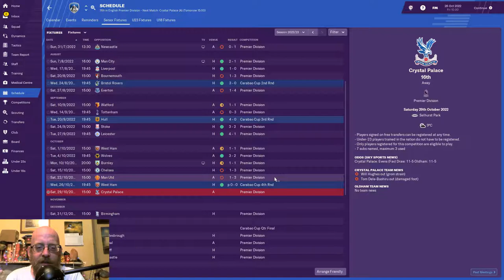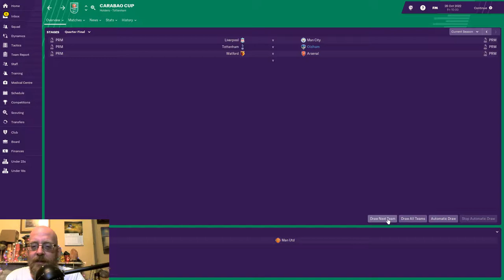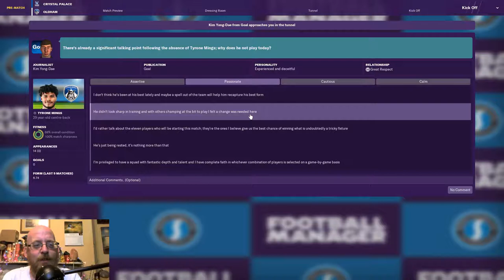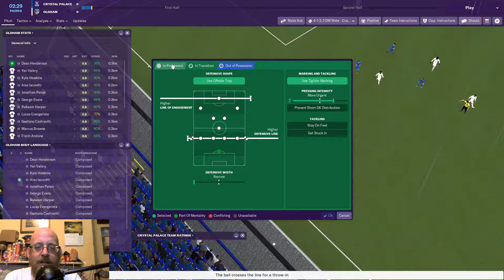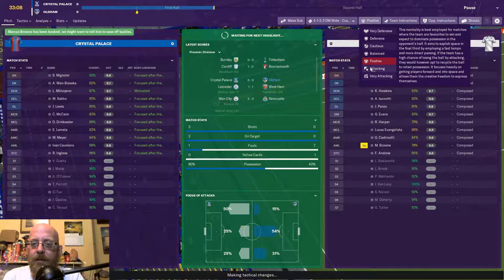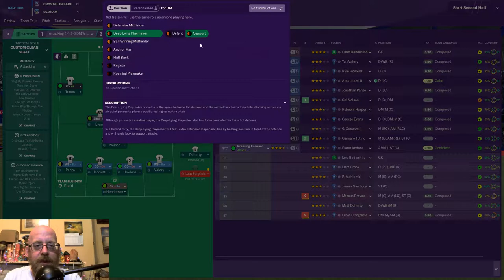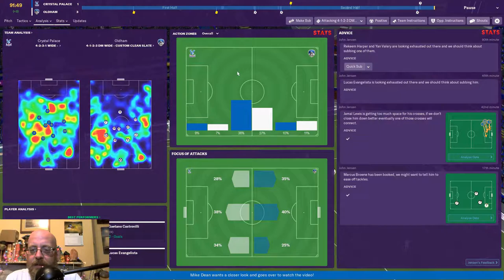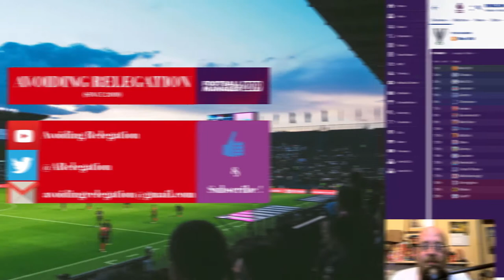Pork Pie, Sausage Roll! - EP #24 | Trophy Hunters!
Manchester UTD we are not, but silverware might still be on the cards!